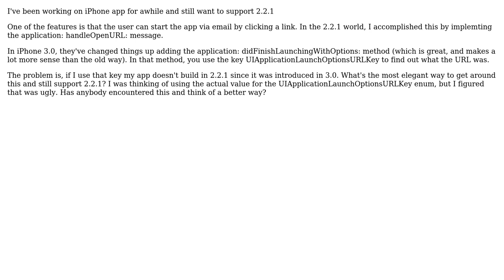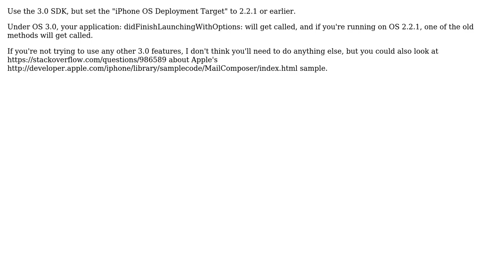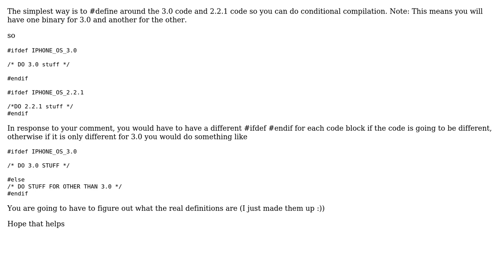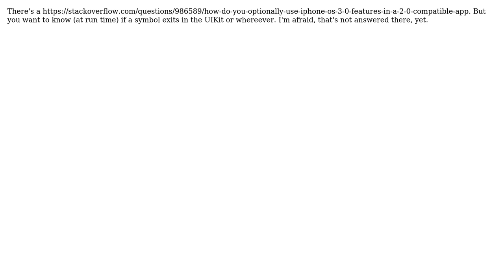Can I use iPhone 3.0 symbols when building for 2.2.1? (6 Solutions!!)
Can I use iPhone 3.0 symbols when building for 2.2.1?

With thanks & praise to God, and with thanks to the many people who have made this project possible! | Content (except music & images) licensed under CC BY-SA | Music | Images & others | With thanks to user Nikolai Ruhe user micmoo user hhafez user grahamparks user David Maymudes user bpapa and the Stack Exchange Network Trademarks are property of their respective owners. You are responsible for your own actions.